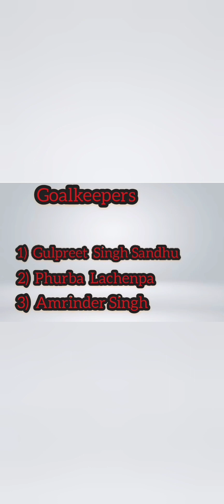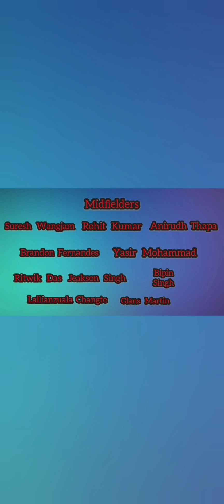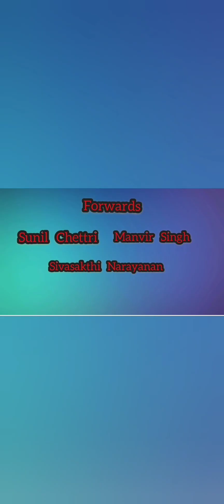Pyllait u Igor Stimac ia ka thup ki players ban leh kai Tri nation.....Peit don player Khasi ne em